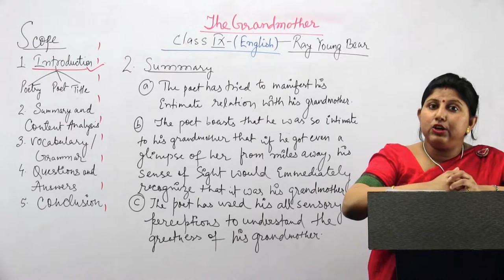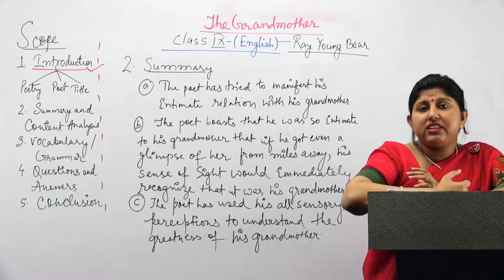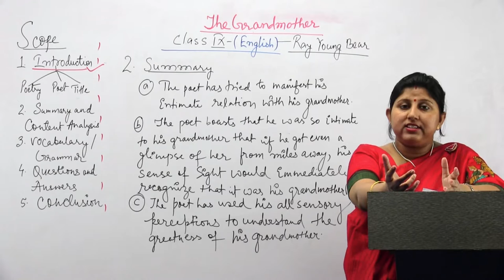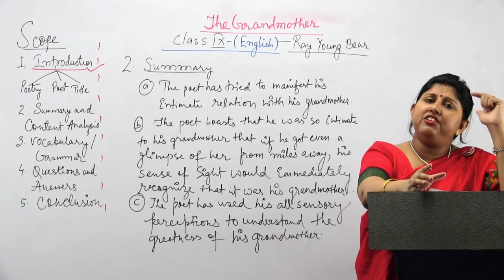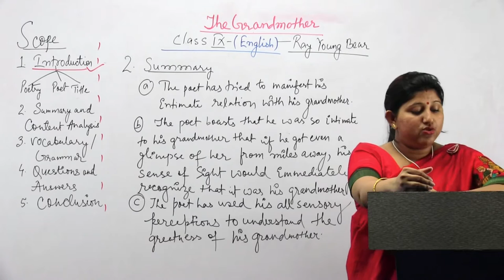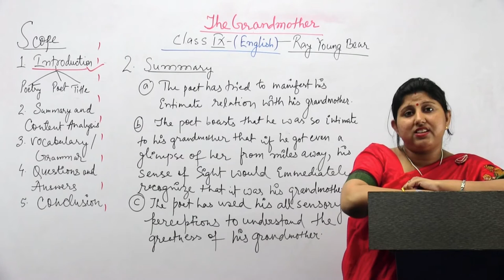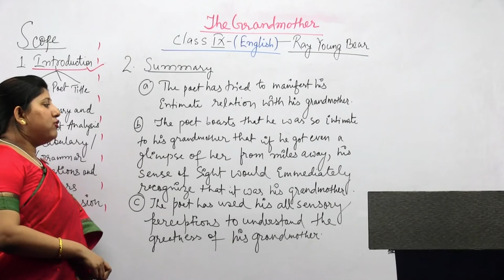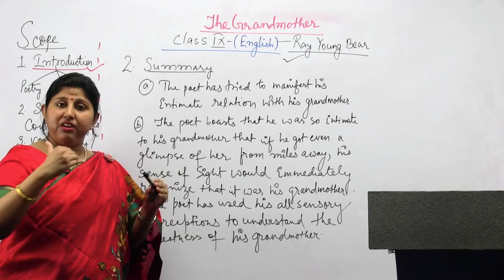#2- Summary & Content Analysis- The Grandmother- Archana Sinha- Class 9th- English